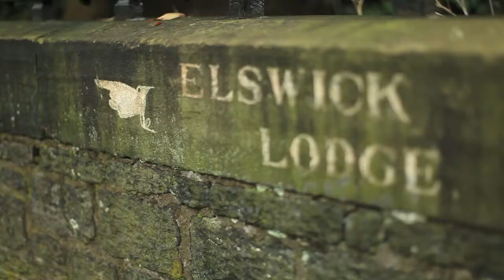Elswick Lodge - Listed Building Fire Reinstatement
Elswick Lodge is a substantial Grade II Listed building, constructed in 1844 for Robert Hawthorn. The building is currently used as a sheltered housing facility for vulnerable women and young people.

The building was extensively damaged by a fire in early 2011, which left much of the accommodation unusable. Internally, ground and first floor areas of the building were gutted, whilst the external stone facades and bay windows were substantially fire-damaged, leaving part of the ground floor area structurally unstable.

Harrow were appointed by Home Group to carry out full Design and Project Management duties, with the aim of re-instating the building to its former glory, whilst ensuring that the facility was put back into full operation at the earliest opportunity. Harrow also acted as CDM Co-ordinator to ensure that all Construction Health & Safety requirements were met.

Harrow were selected to carry out the works due to our extensive experience in dealing with Listed buildings, and our ability to work in such a sensitive environment, as all construction works were carried out in an occupied building.